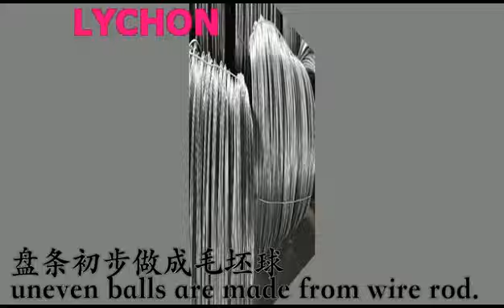Chrome Steel Ball 0.5 MM to 250 MM, Zinc Steel Ball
Brass Ball,Carbon Steel Ball,Stainless Steel Ball,Chrome Steel Ball,Zinc Steel Ball, Steel Ball for Bearing
Manufacturer & Supplier & Factory in China
We accept OEM & ODM Orders .